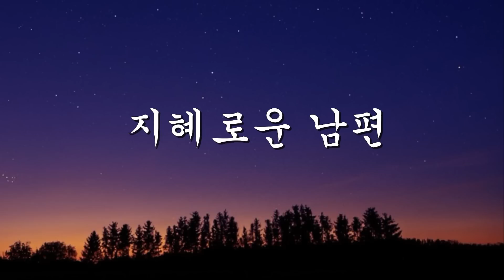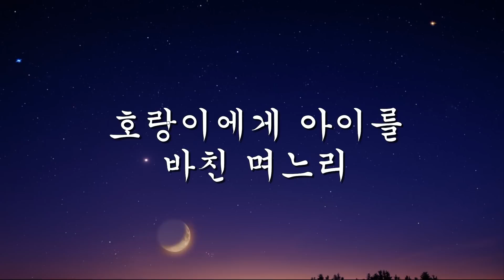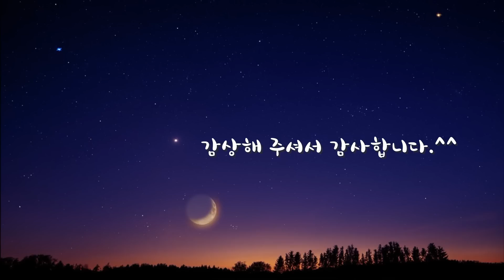👍중간 광고 없는 꿀잠 옛이야기(딸이된 며느리, 장모가 된 며느리, 지혜로운 남편, 호랑이에게 아이를 바친 며느리)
00:00  오프닝
00:09  딸이된 며느리
10:29  장모가된 며느리
22:44  지혜로운 남편
32:43  호랑이에게 아이를 바친 며느리
41:11 마무리 인사
[딸이된 며느리]
아내를 먼저 보낸 박생원에게는 삼대 독자 외아들이 있었는데 혼인을 하고 일 년이 채 못되어 죽고 말았다. 홀로 된 며느리는 효부 노릇을 하며 시아버지를 극진히 봉양했지만 평생 시아버지와 며느리로 살아 갈 수 없었다. 그래서 며느리는 머리를 풀고 딸 행세를 하며 살게되는데..
[장모가 된 며느리]
옛날이야기에는 효부 며느리가 참 많다.
이 집안 또한 일찍 아내와 외아들이 죽고 며느리와 시아버지 단 둘 이 남게 된다. 며느리는 평생 시아버지를 모시고 살아 가려 하지만 시아버지는 젊은 며느리를 평생 과부로 남게 하고 싶지 않아 내 보낸다.
하지만 며느리는 길에서 처음 만난 남자와 혼인을 하고 남자의 딸을 시아버지와 인연을 맺게 하여 시아버지가 자손을 낳고 잘 살아 갈 수 있도록 살 길을 마련해 준다.
[지혜로운 남편]
어떤 부부가 부모를 모시며 살고 있었다.
그 남편은 세상를 돌아다니면서 장사를 하는 사람이라서 주로 아내가 집에 남아서 시부모를 모시고 살았다. 그런데 시어머니가 돌아 가시고 며느리는 늙은 시아버지의 시중을 드는 일이 귀찮아 먹을 것도 제대로 주지 않았다. 눈치를 챈 남편은 효부 며느리를 만들기 위해 묘책을 내는데..
[호랑이에게 아이를 바친 며느리]
시아버지가 장에 가서 저녁이 되어도 돌아 오지 않자 며느리는 아기를 업고 마중을 나가게 된다. 그런데 산 마루에 큰 호랑이가 술에 취해 쓰러져있는 시아버지를 잡아 먹으려 하고 있었다. 며느리는 아기를 내려 놓고 시아버지를 들쳐 업고 집으로 돌아 온다.  아기와 시아버지를 맞바꾼 것이다.

* 옛 이야기를 제 나름대로 대사를 추가 하거나 각색하여 여러분이 알고 있는 내용과 제목이 다를 수 있습니다.
* 영상에 나오는 목소리는 직접 구연  하였고  이미지는 직접 그려 편집하였습니다.